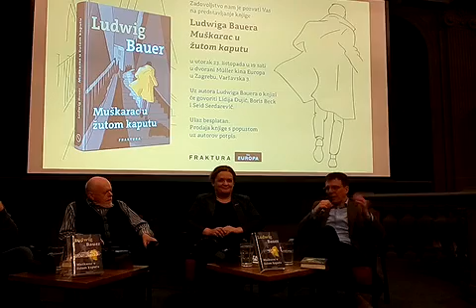O romanu Ludwiga Bauera MUŠKARAC U ŽUTOM KAPUTU